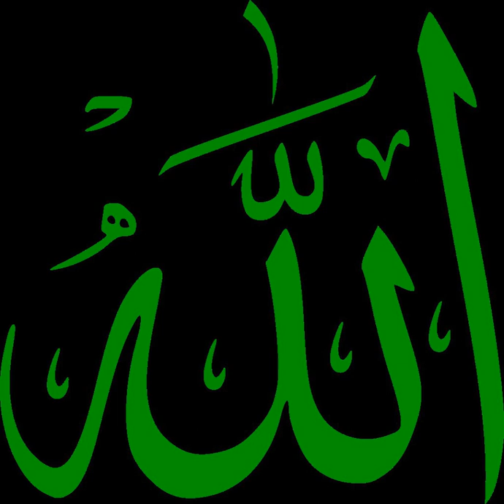Ijtihad | Wikipedia audio article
00:02:13 1 Etymology and definition
00:03:50 2 Scriptural basis
00:04:49 3 History
00:04:58 3.1 Formative period
00:06:26 3.2 Classical era
00:09:17 3.3 Modern era
00:09:50 3.3.1 Islamic modernism
00:12:17 3.3.2 Islamism and Salafism
00:13:41 4 Qualifications of a mujtahid
00:14:33 4.1 Sunni
00:18:35 4.2 Shi'a
00:22:01 4.3 Female imujtahids/i
00:22:48 5 See also

- Socrates

SUMMARY
Ijtihad (Arabic: اجتهاد‎ ijtihād, [idʒ.tihaːd]; lit. physical or mental effort, expended in a particular activity)
is an Islamic legal term referring to independent reasoning
or the thorough exertion of a jurist's mental faculty in finding a solution to a legal question. It is contrasted with taqlid (imitation, conformity to legal precedent). According to classical Sunni theory, ijtihad requires expertise in the Arabic language, theology, revealed texts, and principles of jurisprudence (usul al-fiqh),
and is not employed where authentic and authoritative texts (Qur'an and Hadith) are considered unambiguous with regard to the question, or where there is an existing scholarly consensus (ijma). Ijtihad is considered to be a religious duty for those qualified to perform it. An Islamic scholar who is qualified to perform ijtihad is called a mujtahid.By the beginning of the 10th century, development of Sunni jurisprudence prompted leading Sunni jurists to state that the main legal questions had been addressed and the scope of ijtihad was gradually restricted. In the modern era, this gave rise to a perception among Western scholars and lay Muslim public that the so-called "gate of ijtihad" was closed at the start of the classical era. While recent scholarship has disproved this notion, the extent and mechanisms of legal change in the post-formative period remain a subject of debate.Starting from the 18th century, some Muslim reformers began calling for abandonment of taqlid and emphasis on ijtihad, which they saw as a return to Islamic origins. Public debates in the Muslim world surrounding ijtihad continue to the present day. The advocacy of ijtihad has been particularly associated with Islamic modernists and purist Salafi thinkers. Among contemporary Muslims in the West there have emerged new visions of ijtihad which emphasize substantive moral values over traditional juridical methodology.Shia jurists did not use the term ijtihad until the 12th century, but they employed a rational mode of legal reasoning from the early period, and its scope was not narrowed as in the Sunni tradition, with the exception of Zaydi jurisprudence.